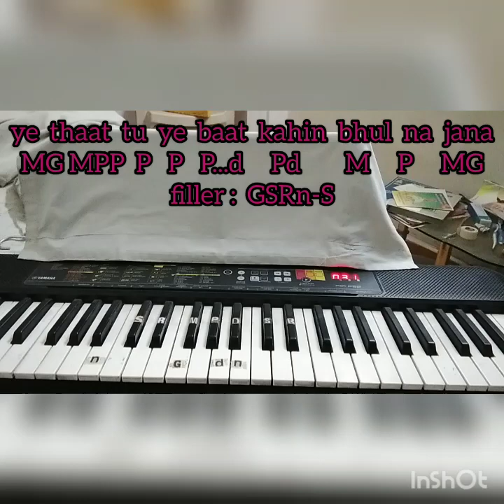O Jaanewale Ho Sake Toh (with music part) - Tutorial.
Song by Mukesh in 'BANDINI'--1963.